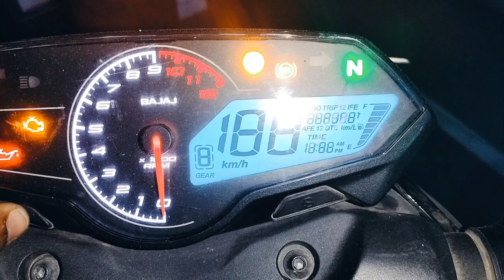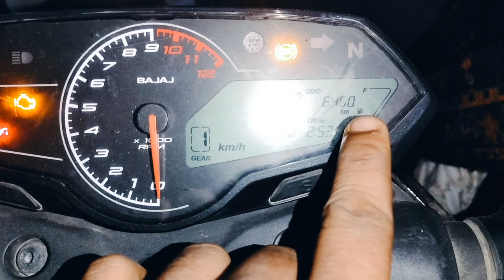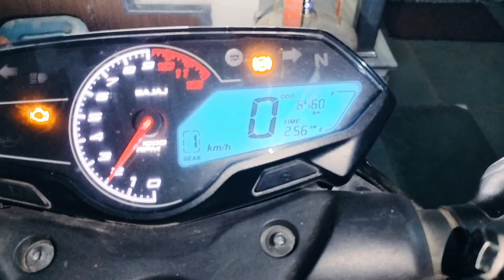Pulsar N 160 -service reminder light remover - bikelover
Pulsar N 160 -service reminder light remover

service reminder light kese remove kare
service reminder light kese hataye
service reminder light kese roke
Pulsar N160